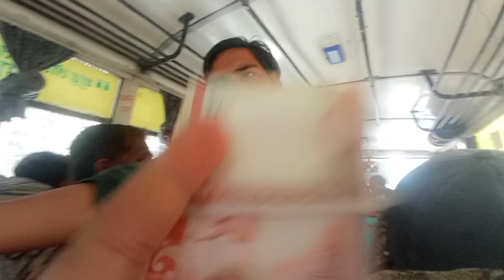new vlog🎬 just enjoy 👨‍👩‍👧‍👧 watching this video